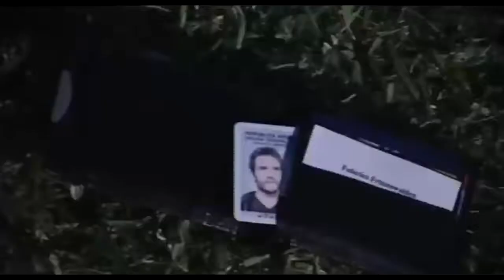Historia de Flor y Fede en Floricienta [Parte 5]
Florencia Bertotti; Juan Gil Navarro
Floricienta: Capítulo 5